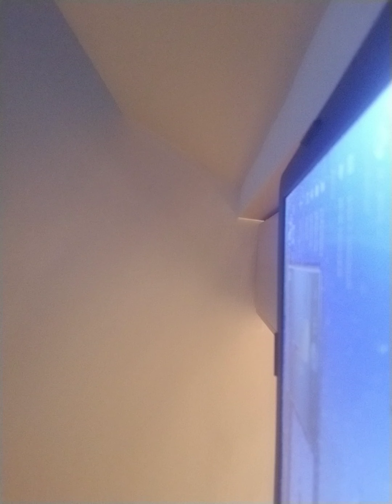St. Louis County GAL Venus Jackson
Jackson reports child says father is abusing but continues to recommend child see father.